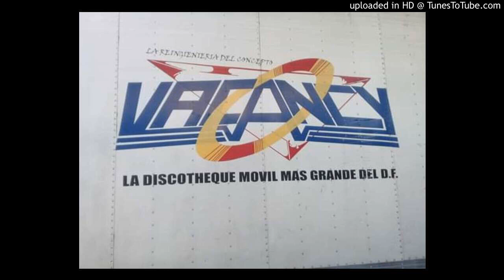Bangjoy the Music Patrick Bunton